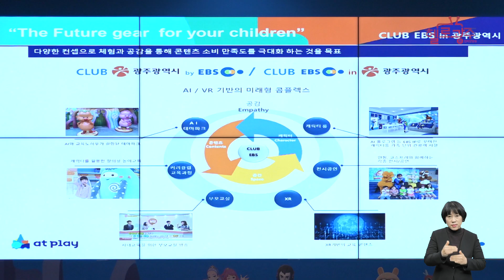☑220111 오늘광주는 : 광주시-EBS, ‘광주 캐릭터랜드’ 조성 협약 체결